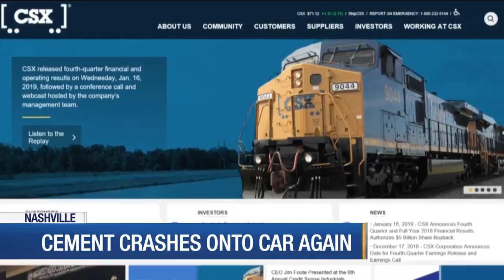Concrete crashes onto car again